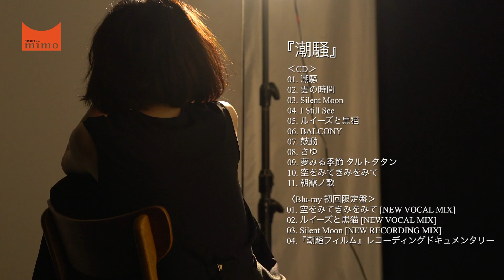＊Chapter4 遊佐未森 - 『潮騒』予告編 CHAPTER 4/6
‹歌うための身体づくり›
MIMORI YUSA forthcoming album “SHIOSAI” trailer CHAPTER 4/6
‹Build A Body To Sing›